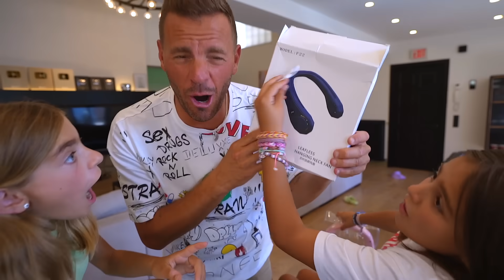24 HORAS PROBANDO VENTILADORES DE TIK TOK Itarte Vlogs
24 horas probando ventiladores virales de Tik Tok para refrescarnos!! Itarte Vlogs
Nuestros canales top: